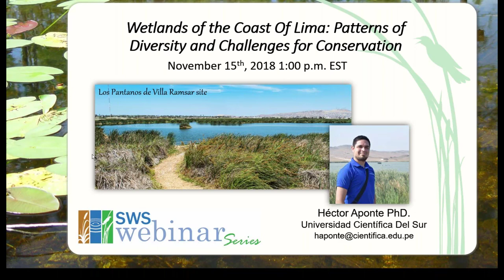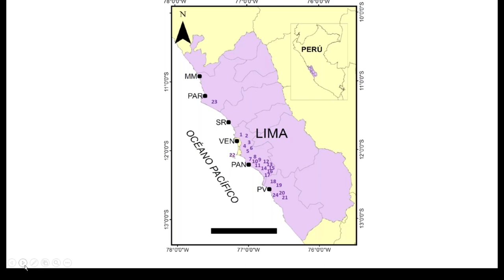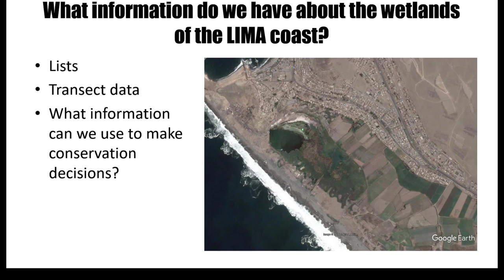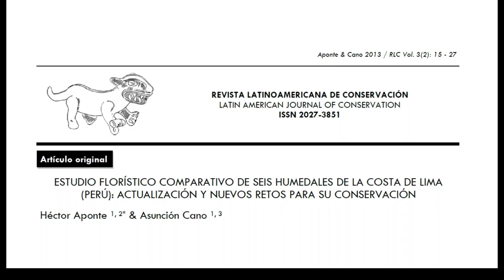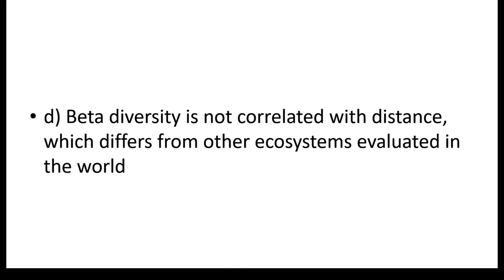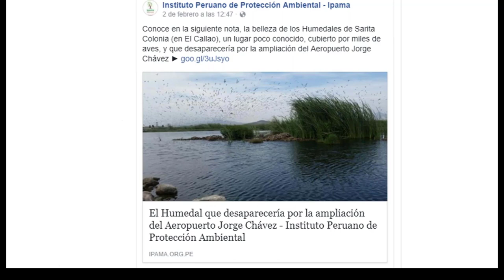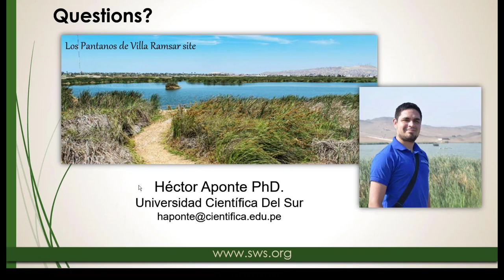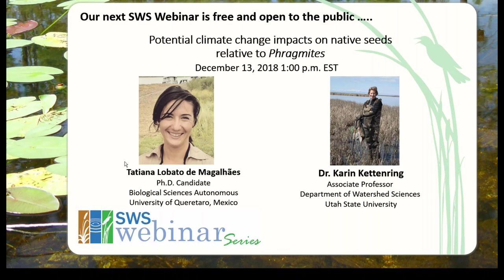November 2018 Webinar - Wetlands of Lima: Patterns of Diversity and Challenges for Conservation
The coastal wetlands of Lima share the landscape with the most populous areas of Peru and are subject to different human activities that accompany that development.  In this context, these wetlands provide different ecosystem goods and services, including carbon capture, the supply of plant fibers, an environment for bird watching and an adequate space for environmental education.  To date, 150 species of birds, 123 species of plants, 11 reptiles, 2 amphibians, 5 rodents and 3 species of bats, 128 species of protozoa, 11 species of snails, and 5 rotifers have been reported in these wetlands.  In the present work, a compendium of information resulting from research carried out in the last 10 years in these marine-coastal ecosystems is presented, taking a landscape perspective to show some patterns of alpha, beta and gamma diversity, with greater emphasis on vascular plants.  There are some interesting features of the landscape, including: a) the alpha and gamma diversity in Lima's wetlands is intimately linked to anthropogenic processes, generally finding greater alpha and gamma plant diversity in the ecosystems of greater disturbance; b) regional beta diversity is greater in plants than in birds, while the regional richness of species follows an inverse pattern; c) the regional beta diversity is greater than the local one; d) beta diversity is not correlated with distance, which differs from other ecosystems evaluated in the world.  An analysis based on the most recent data indicates that between 61% and 85% of the richness of vascular plant species is known, with a potential to harbor between 139 and 193 species in the coastal wetlands of this region.  The processes involved in the formation of these patterns and their implications for the management and conservation of these wetlands are presented and discussed.the regional beta diversity is greater than the local one; d) beta diversity is not correlated with distance, which differs from other ecosystems evaluated in the world.  An analysis based on the most recent data indicates that between 61% and 85% of the richness of vascular plant species is known, with a potential to harbor between 139 and 193 species in the coastal wetlands of this region.  The processes involved in the formation of these patterns and their implications for the management and conservation of these wetlands are presented and discussed. for more information.